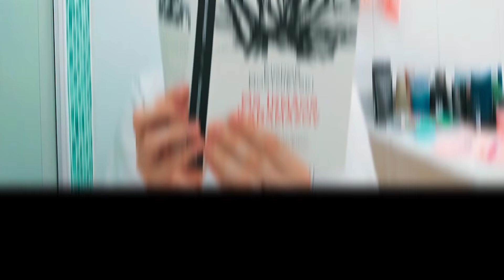Peixe Grande | Ryan J. Martin | Parte 2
No vídeo dessa semana, a segunda parte das recomendações literárias do Peixe Grande de agosto, Ryan J. Martin.

PEIXE GRANDE
Ryan J. Martin é membro da Evangelical Theological Society, pastor e professor. Doutor em Teologia Histórica e PhD com foco nas "Afeições e Paixões na teologia de Jonathan Edwards". Casado e pai de 6 filhos (4 meninos e 2 meninas).

SOBRE O CLUBE
Ichthus é o clube literário que te faz conhecer não apenas a vida de verdadeiros peixes grandes, mas também — e principalmente — o que há de melhor em suas bibliotecas. Levamos até você, através desses livros, a experiência que eles viveram.